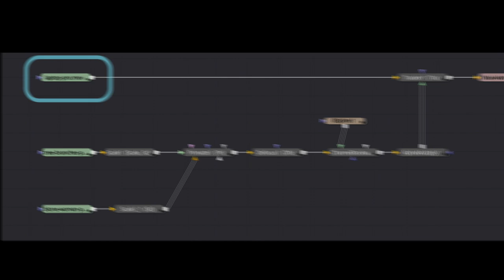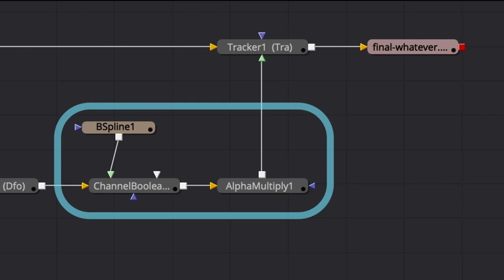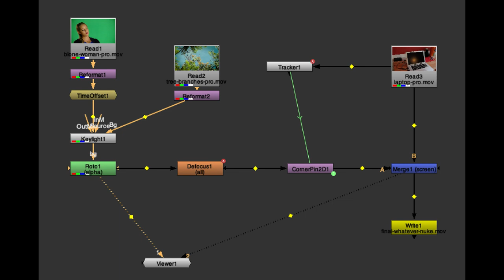Corner Pin Whatever 2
This video demonstrates corner pinning used to pin an image into a screen in another video. In addition, the scene I'm placing on the laptop is built by keying someone on a green screen onto a fresh background.

Blender training video, example chapter"